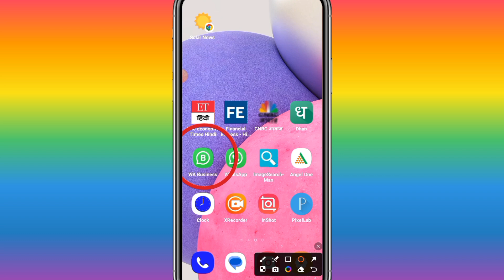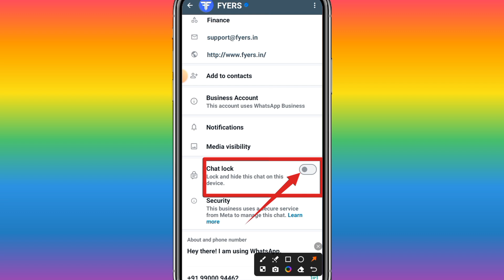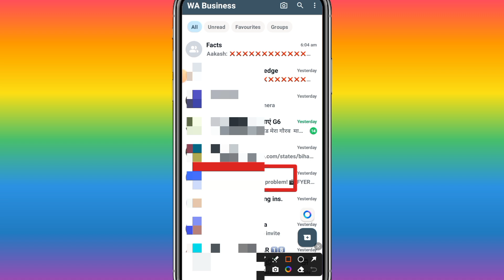WhatsApp Chat ko kaise Lock kare || How to lock whatsapp chat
3). YouTube -